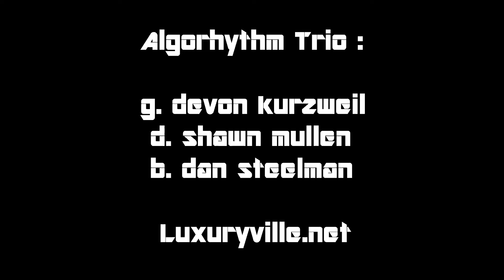Cariba--Algorhythm Trio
Algorhythm Trio performs "Cariba" (W. Montgomery) at Snowpack Taproom 9.6.19